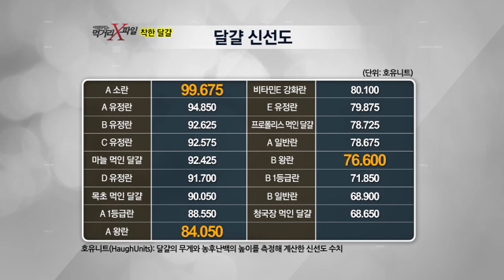#07 왕란과 소란, 어떤 달걀이 더 좋을까?.이영돈PD의 먹거리X파일 E23.120713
▶ 진미오징어채의 비밀

쫄깃한 식감과 고소한 맛으로 사랑 받아 온 조미 오징어채.
특히 오징어채의 색이 하얀 빛을 띨수록 그 인기가 더욱 높은 것이 현실이다.

그런데! 이 하얀색 조미 오징어채에, 인체에 해로운 물질이 들어있다는 한 제보가 들어왔다! 바로, 중국에서 가공되어 수입되는 조미 오징어채에 표백제 성분인 '과산화수소'가 쓰인다는 것이다.

제작진은 중국 현지에서 오징어채를 가공해 수출하는 전문 업체와 공장들을 방문해 사실 확인에 나섰다. 취재 결과, 일부 중국 공장에서 과산화수소를 사용해 오징어를 표백하고 있다는 충격적인 사실을 확인했다. 뿐만 아니라, 중국 현지에서는 하얀색 조미 오징어채는 곧 표백된 제품이기 때문에 절대로 먹지 않는다는 것.

현재 과산화수소는 식품에 직접 사용하지 못하도록 되어 있다. 적은 양에도 위경련과 구토 및 설사를 일으킬 수 있고, 심한 경우 혈압을 떨어뜨려 치명적인 결과를 불러올 수 있기 때문이다.

그런데, 이렇게 유해한 과산화수소가 어떻게 식품에 쓰였던 것일까? 이유는 바로, 한국 사람들이 선호한다는 하얀색을 만들기 위해서였다. 그렇다면 얼마나 많은 오징어채들이 이 과산화수소에 오염돼 있는 것일까? 실험결과, 현재 국내에서 유통되고 있는 중국 가공 오징어채들 중 상당량이 오염돼 있는 것으로 밝혀졌다.

더 큰 문제는, 이렇게 과산화수소로 표백된 조미 오징어채들이 아무런 제재도 받지 않고 국내로 수입된 뒤 소비자들에게 판매되고 있다는 것이다. 이유는, 과산화수소에 대한 수입통관 검역이 전혀 이뤄지지 않고 있기 때문이다.

국민들의 안전한 먹거리를 위해 앞장서야 할 식약청에서는 왜 아무런 규제를 하지 않고 있는 것일까? 대중적인 사랑을 받고 있는 하얀색 오징어채에 숨겨진 진실을 공개한다!

▶포장 속 숨어있는 값비싼 달걀의 진실
요즘 소비자의 사랑을 한 몸에 받고 있는 달걀이 있다. 좋은 환경에서 암탉과 수탉이 교배를 해서 낳아 병아리로 부화가 가능하다는 유정란이다.
좋은 유정란을 얻기 위해서는 닭의 비율이 평균적으로 수탉 한 마리에 암탉 열다섯 마리 이하가 적당하다. 수탉이 거느리는 암탉의 수가 이것보다 많아질수록 수정률이 떨어진다. 유정란 제품 중 유정란이 아닌 무정란이 섞여 나올 수도 있다는 것이다.
유정란 제품 속 숨어있는 무정란 구별법과, 사료에 특정 성분을 배합해 오메가3, 비타민E 등 영양성분을 강화했다는 달걀들의 성분 검사 결과도!

▶크기가 큰 달걀이 좋은 달걀?
시중에서 왕란, 특란 등 크기가 큰 달걀은 쉽게 찾아볼 수 있지만, 작은 달걀은 잘 보이지 않는다. 무게가 많이 나가고 클수록 달걀의 가격은 비싸진다.
그러나 제작진이 찾아갔던 달걀생산농장에선 모두 크기가 큰 달걀 보다 작은 달걀이 좋다고 입을 모았다. 크기가 큰 달걀은 대부분 늙은 닭이 낳은 것이라는데- 보다 정확한 검증을 위해 달걀의 신선도를 측정하는 호유니트 검사를 의뢰해본 결과, 크기가 큰 달걀보다 작은 달걀이 더 신선한 것으로 나타났다.

▶먹거리X파일 착한 먹거리 인증표를 받은'착한 달걀'
그렇다면 건강하게 자란 닭이 낳은 합리적인 가격의 달걀, 정말 없는 것일까?
착한달걀을 찾기 위해 전국 사십 여 군데의 산란계 농장을 취재한 뒤, 선별된 4곳의 농장!
전문가와의 암행취재를 통해 어렵게 한 농장을 찾을 수 있었다. 닭의 습성에 맞는 좋은 환경에서 자란 건강한 닭이 낳은 달걀-
이영돈PD의 먹거리X파일에서 소비자의 건강을 생각하는 안전한 먹거리에게 부여하는
첫 '인증표'를 받은 착한 달걀을 공개한다.